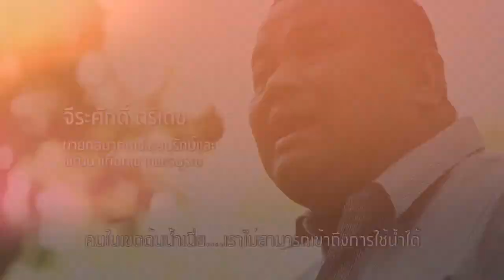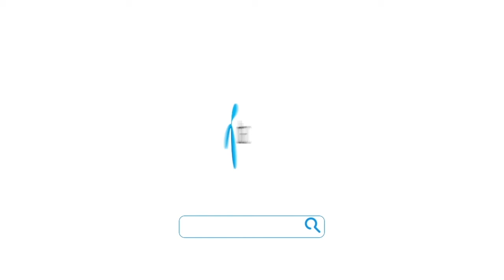พลิกแผ่นดินคนต้นน้ำ